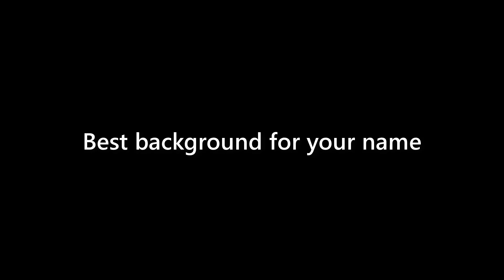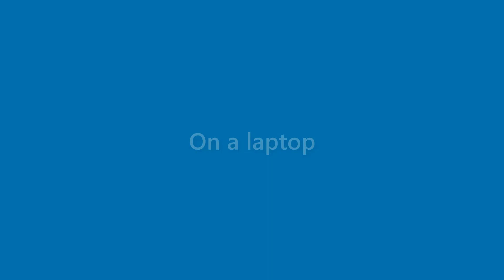Omar Roy - appearance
Name Look - Omar Roy - appearance. In this video we present "Omar Roy" name look and feel in various scenarios.
This video will cover:
How does "Omar Roy" look as a personal letterhead?
How does "Omar Roy" look on a business card?
How does "Omar Roy" look on a computer/laptop screen?
How does "Omar Roy" look with different background colors?
How does "Omar Roy" look with various fonts?